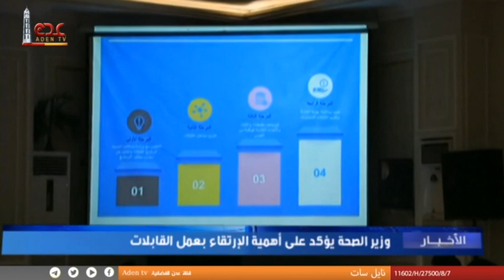وزير الصحة يؤكد على أهمية الارتقاء بعمل القابلات